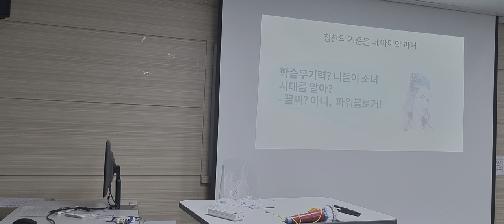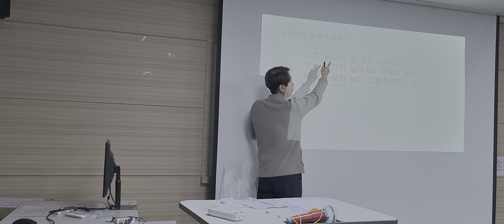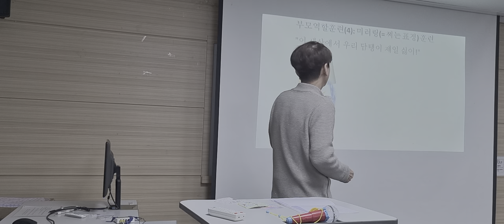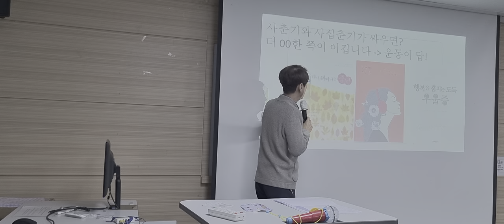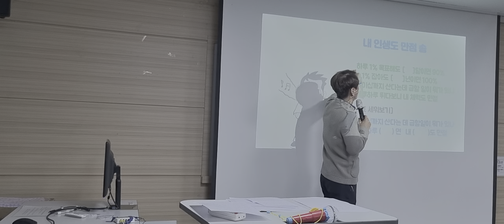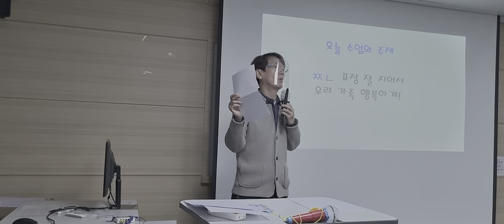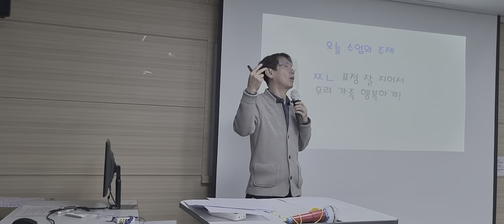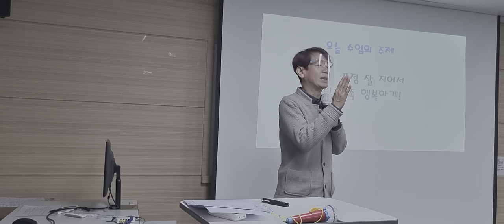아이 행동교정법, 공감하는 법, 운동하는 법 시흥 학부모연수 2교시